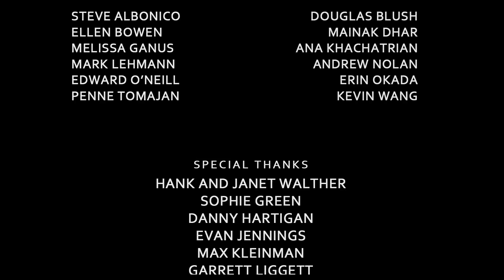Mistletoe | Romantic Comedy Short Film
Brian thinks of the new girl at the office as just a friend, but when she gives him a special Christmas present he realizes he may have feelings for her...

This film is inspired by the following user-submitted constraints:

• A character must discover a secret another character is hiding, during a white elephant gift exchange.
• Must centrally feature a discussion in which characters go over playlists they've made to be played at their funerals.
• One character must wear reindeer antlers.
• One character must be terrified of getting caught standing under mistletoe.
• One character hates it when people always pronounce her name incorrectly.
• A character from a previous Finite Films production must make an appearance.
• There must be at least one child in the film.